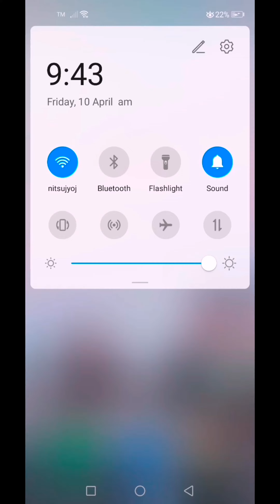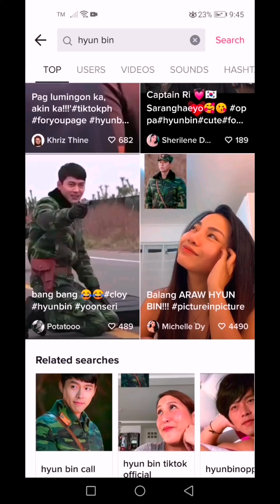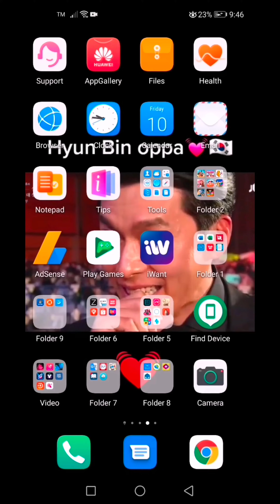HOW TO SET TIKTOK VIDEO AS LIVE WALLPAPER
Listen ad-free with YouTube Premium
Song
Everytime
Artist
첸(CHEN)X펀치(Punch)
Album
태양의 후예 OST Special VOL.1
musicnnewkorea; CMRRA, UNIAO BRASILEIRA DE EDITORAS DE MUSICA - UBEM, LatinAutor, LatinAutor - Warner Chappell, and 15 music rights societies